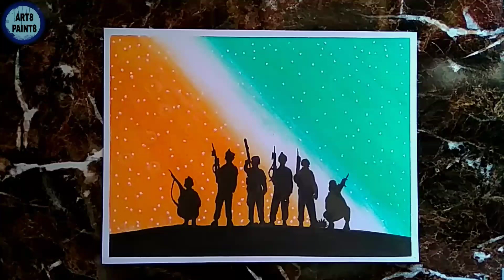Happy Republic Day Indian Army special drawing for beginners || oil pastel colour painting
Happy Republic Day in advance to all of you guys.In this vdeo I'll show you how to draw Republic Day Indian Army special drawing for beginners step by step.

◆I am using 👇👇👇👇

Smooth paper

0.5 Mechanical pencil

Oil pastel colour

8B graphit pencil

Tissue paper for blending

Masking tape

Correction pen

Thank you so much guys to check the description😊😊